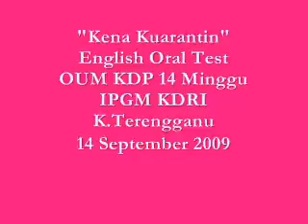Kena Kuarantin-"English Oral Test"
Tempat : Bilik Kuarantin
Masa : Jam 9 pg hingga jam 1 ptg
Tarikh  :  14hb September 2009
Group : 1,2,3,4 OUM KDP 14 Minggu IPGM KDRI Kuala Terengganu